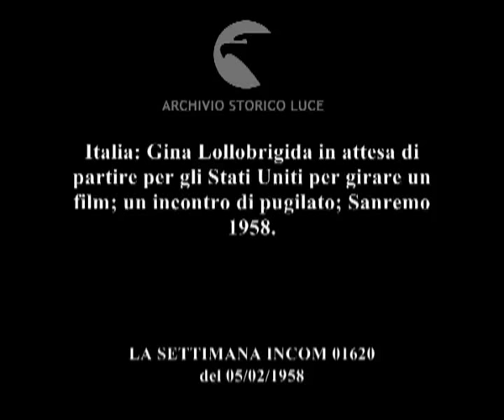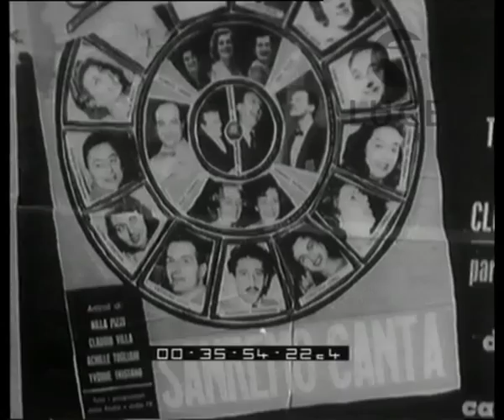Notizie di cronaca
Italia: Gina Lollobrigida in attesa di partire per gli Stati Uniti per girare un film; un incontro di pugilato; Sanremo 1958.
   Descrizione sequenze:Gina Lollobrigida è seduta in una sala d'attesa dell'aeroporto e firma degli autografi ; bambini e adulti circondano l'attrice ; volto di Gina Lollobrigida mentre si guarda intorno ; un uomo beve da un bicchiere ; l'attrice cammina verso l'aereo accompagnata da un uomo e da altre persone ; un uomo bacia la mano dell'attrice ; Gina Lollobrigida abbraccia un uomo ; volto di profilo di una guardia ; l'attrice saluta dalla scaletta, prima di entrare nell'aereo ; Milano: il pugile Zulueta sale su una bilancia e strizza l'occhio ai giornalisti, circondato da molte persone ; Vecchiatto viene visitato da un medico prima dell'incontro ; il pugile cubano parla in strada con un vigile ; i due uomini si salutano stringendosi la mano ; il pugile entra in un'automobile ; il pugile cubano saluta dal finestrino della macchina ; immagine del pubblico seduto intento a seguire l'incontro ; i due atleti si fronteggiano sul ring ; fasi dell'incontro ; veduta di alcune persone tra il pubblico ; termine dell'incontro ; Sanremo: veduta della città ; il globo terrestre gira su se stesso mentre intorno ruotano delle note musicali in sovraimpressione ; immagini esterne di una palazzina d'epoca ; veduta di alcuni manifesti del festival della canzone italiana con le riproduzioni fotografiche dei cantanti ; un uomo è chino sulla sabbia, di fronte al mare, e traccia dei segni con un bancino ; tre uomini parlano e scherzano tra di loro sulla spiaggia ; veduta notturna dell'ingresso all' VIII° festival della canzone italiana ; un uomo imbocca la cantante Gigliola Cinquetti ; un cantante viene truccato nel suo camerino ; alcune donne sono indaffarate intorno ad un cantante ; una cantante prova la sua canzone ; una donna si trucca ; Gianni Agus si fa il segno della croce e si avvia ; la ruota di un casino inizia a girare ; il cantante Dorelli canta la canzone "Volare" ; Domenico Modugno canta "Volare" ; le persone del pubblico applaudono ; Modugno termina la sua esecuzione ; il pubblico applaude ; il pubblico si alza in piedi e saluta il cantante ; un uomo si siede sbadigliando all'interno di un camerino ; Claudio Villa e Gigliola Cinquetti dietro le quinte ; Dorelli e Modugno stringono dei pezzi di carta schierzando e ridendo ;